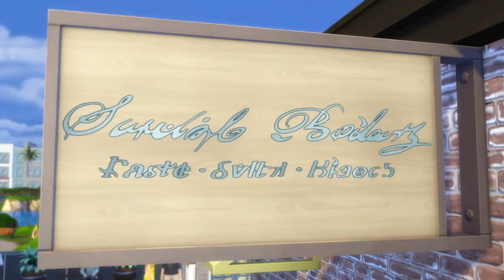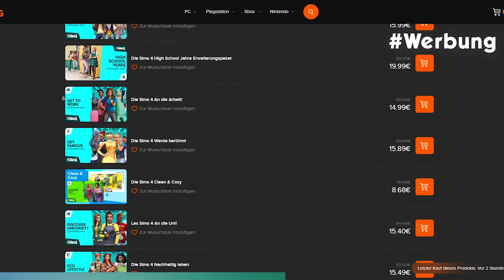Gaumenfreuden ist JETZT endlich SPIELBAR! | Modvorstellung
Das Die Sims 4: Gaumenfreuden-Gameplay-Pack hat schon seit Jahren mit vielen Problemen zu kämpfen, welche nun endlich von einem Modder repariert wurden!

▶ zur Modifikation von Carl (Ganz unten über den Kommentaren verlinkt!)